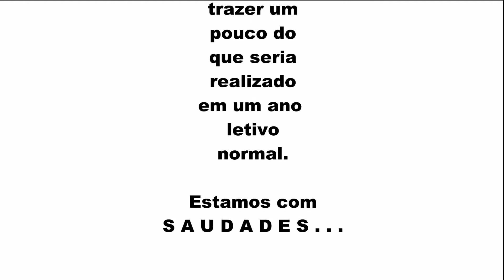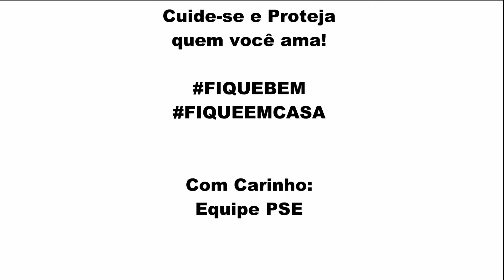PROGRAMA SAÚDE NA ESCOLA - VÍDEO PSICÓLOGA GABRIELA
Trabalho de Edição de Vídeo feito para a Secretaria Municipal de Saúde de Boa Vista do Cadeado, com os profissionais da Unidade Básica de Saúde de Assistência Integral à Vida.